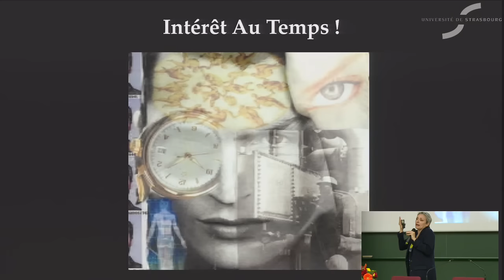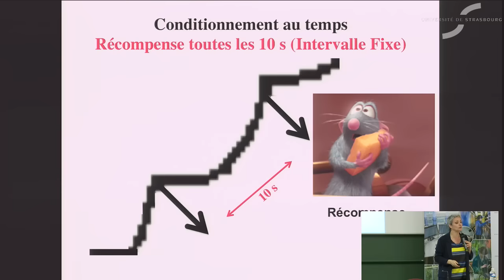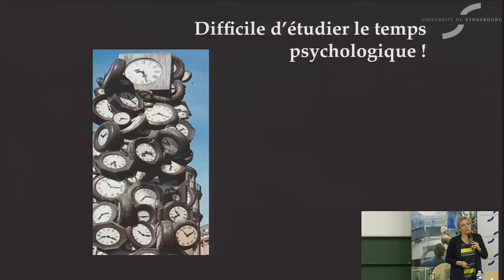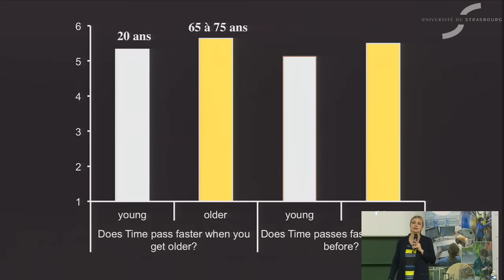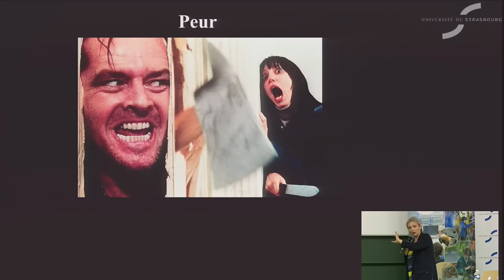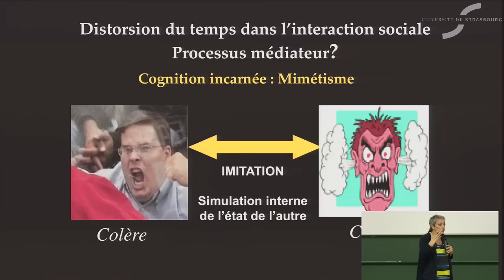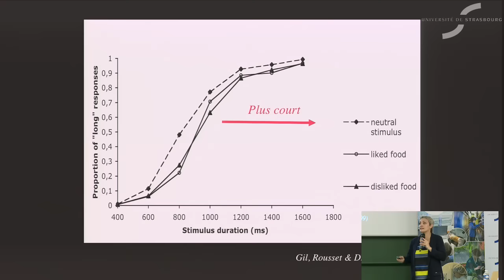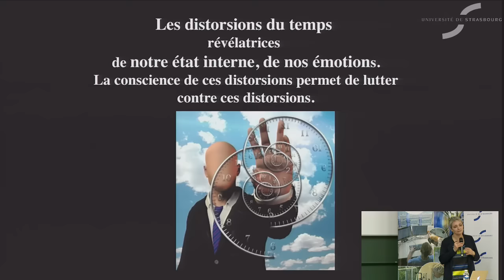Les temps de l'être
Depuis des siècles, le temps est au centre des préoccupations de l'homme. L'homme vit en effet dans le temps pour un temps limité, pour un temps fini comme le dirait Heidegger. Mais la complexité du temps l'amène à s'interroger sur la réalité psychologique. Le temps existe-t-il ? Ne s'agit-il que d'une illusion ? L'objectif de cette conférence est de définir le temps psychologique en présentant ses différentes facettes. Les récents travaux sur le sentiment que le temps passe plus ou moins vite et le jugement du temps seront également présentés. Un accent sera mis sur les distorsions temporelles provoquées par nos émotions et l'influence de notre conscience d'être sujet à ces distorsions sur nos propres jugements temporels.